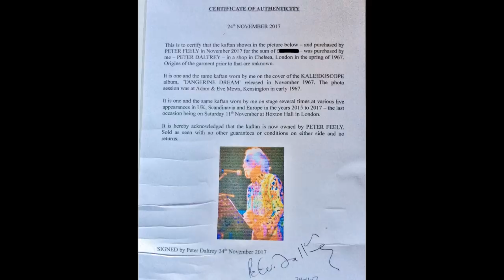The Peter Feely Experience - show 2 ~~~ Kaleidoscope Peter Daltrey psychedelic kaftan ~~~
The second instalment in the series focuses on the fantastic kaftan once belonging to 1960s British psychedelic troubadour, Peter Daltrey, from the band Kaleidoscope (UK).

Watch in full HD for your best viewing pleasure!

Peter is an enthusiast and collector of mens' clothing from the 1960s psychedelic era and runs the Psychedelic Clothing For Men Facebook group.

If you would like to be featured in a future edition - whether a fellow collector of psychedelic/dandy clothing - or someone who was part of this amazing era in fashion - then we would love to hear from you!